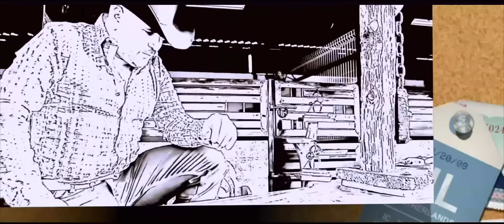El Komander - El Elegante (Video Oficial)